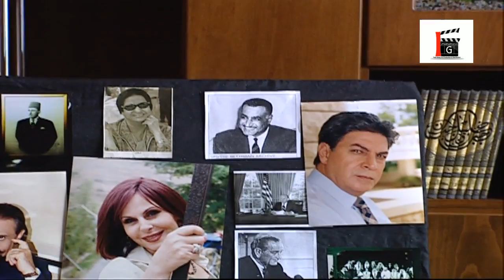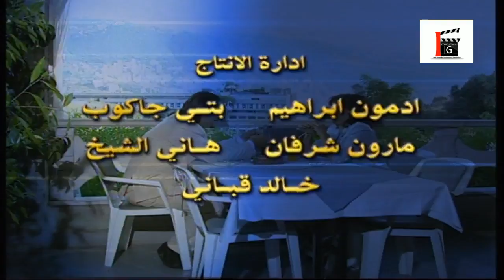مسلسل صور ضائعة الحلقة 44 و الاخيرة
مسلسل اجتماعي يروي قصة سيدة عصرية مستقلة، ترفض فكرة الزواج جملة وتفصيلاً، مكتفية بتربيتها ابن اخيها، الذي يسد حاجتها.
الخطوط الدرامية والتي تبدأ مع حكاية نديم سلوم رجل الاعمال الستيني والثري جدا كما انه طيب وكريم وشهم لكنه يعاني وبشدة فهو يحمل نفسه مسئولية ما حدث لزوجته ليلى فهي ارادت ان تذهب الى ضيعة اخرى لتزور امه المريضة فلم يمنعها ولم يكلف السائق ان يقود بها والعاصفة كانت شديدة فتعرضت لحادث سبب لها الشلل والتشويه في الوجه ادى الى عيشها بقية عمرها على كرسي متحرك. ومع ان نديم يحب زوجته حبا كبيرا ويخلص لها وهي تحبه ايضا فقد اصبحت ليلى بعد الحادثة تشفق عليه فقد خسرت قدرتها على القيام نحوه بأهم واجبات الزوجة لذلك عندما جاء نديم لزوجته بالصبية الجميلة المقهورة لطيفة لتقوم على رعايتها وخدمتها حيث كان عملها ينحصر بالقيام على خدمة ليلى فقط التي كانت تلاحظ معاناة زوجها ومقاومته لئلا يدفعه الحرمان ومآل لطيفة الى ما لا يريد فقد كانت تتفهم كل شيء لكنها لم تبد أي عداء للصبية بل كانت تقربها وتعطف عليها خصوصا بعد ان عرفت مأساتها التي لا تقل الما وحدة عن مأساتها هي فقد كانت لطيفة متزوجة من كامل وهي زوجة ثانية له بعد ان توفيت زوجته الاولى في ظروف غامضة وانجبت صبيا واحدا وضعه ابوه في ميتم ثم تزوج لطيفة حيث كان مقامرا سكيرا عاطلا عن العمل يعتمد على ما تكسبه زوجته لطيفة ليأخذه منها للمقامرة والسكر مع شلة على شاكلته. ويتابع كاتب مسلسل صور ضائعة حديثه بالقول: لا اريد ان اقدم تلخيصا عاما للعمل لكنني اود الاشارة الى الخطوط الدرامية الاخرى كخط سمر التي ترث الشركة بعد زواجها من نديم وخط «صالح» الذي يلاحق قضية رجل مجهول يقوم بالاعتداء عويشارك في مسلسل «صور ضائعة» نخبة من الممثلين اللبنانيين نذكر منهم: سمير شمص، جوليا قصار، مجدي مشموشي، مارغو قصار، مارينال سرليس، وفاء طربية، وليد سعد الدين، عبير عون، لارا خوري، غانم عيسى، عماد فريد، سهى قبقانو، ربى الشريف، امل حنينو، طوني عاد وغيرهم. دمشق ـ عهد بريدي: